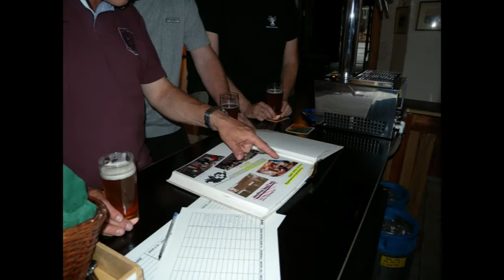WAG Chronik 2012-2013 5. Summerstamm